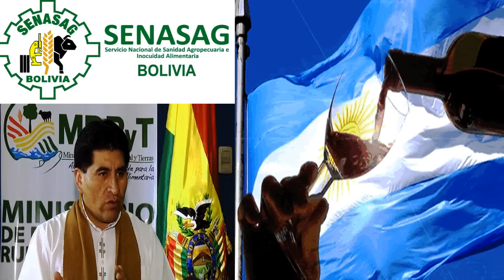Bolivia Prohíbe Importación de Vinos Argentinos y Chilenos por 3 Meses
El gobierno de Bolivia prohibió la importación de vinos y uvas de la Argentina, durante un plazo de tres meses, para proteger la producción local.